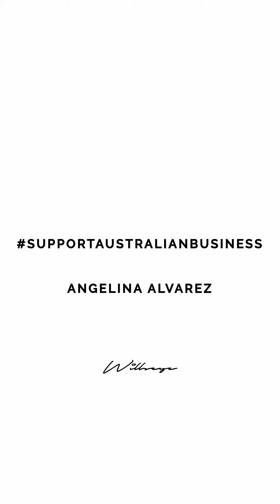Angelina Alvarez for Support Australian Business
This is Ash Golinelli. Ash is the founder and designer of Angelina Alvarez. As the designer, Ash prides herself on crafting luxurious pieces of jewelry.
Thank you Angelina Alvarez for your beautiful message and highlighting the importance of supporting Australian businesses. @angelina.alvarez.designs